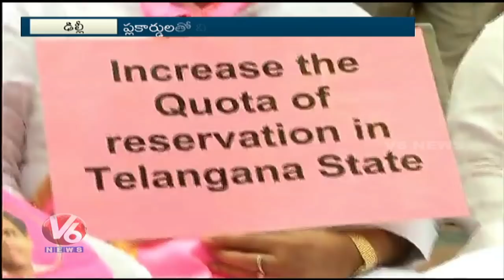TRS MPs Continues Protest At Parliament Over Increase Of Reservation Quota In Telangana | V6 News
TRS MPs Continues Protest At Parliament Over Increase Of Reservation Quota In Telangana.